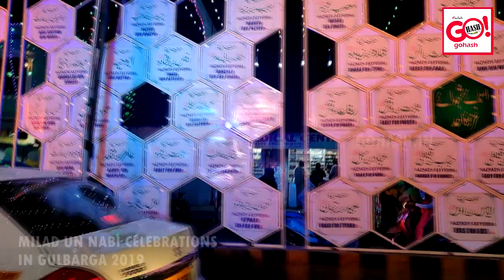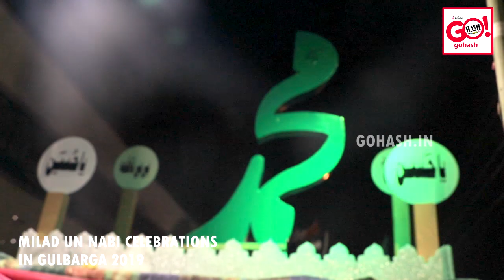GLB | MILAD UN NABI CELEBRATIONS 2019 IN GULBARGA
MILAD UN NABI CELEBRATIONS 2019 IN GULBARGA